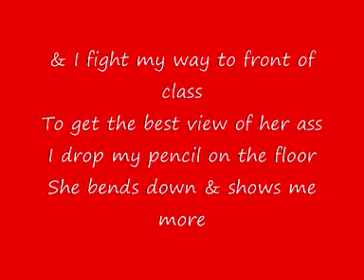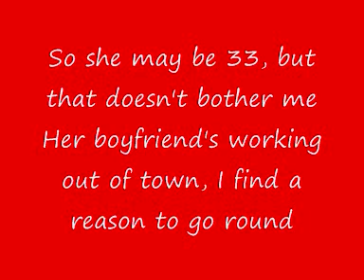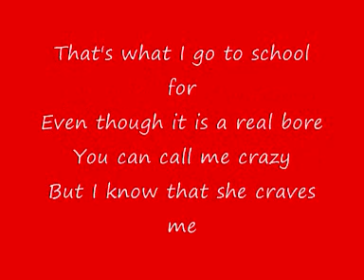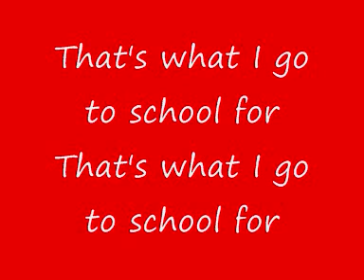Busted - That's What I Go To School For - With Lyrics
Busted
That's What I Go To School For
With Lyrics